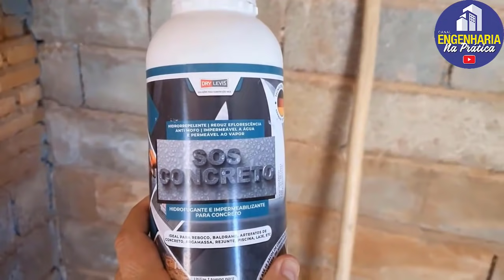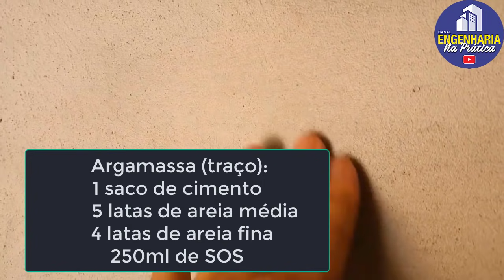ESTA É A MELHOR FORMA DE CORRIGIR INFILTRAÇÕES! PODE APOSTAR!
CHEGA DE SOFRER COM UMIDADE NAS PAREDES!!!  VEJA O QUE FIZEMOS AQUI!!